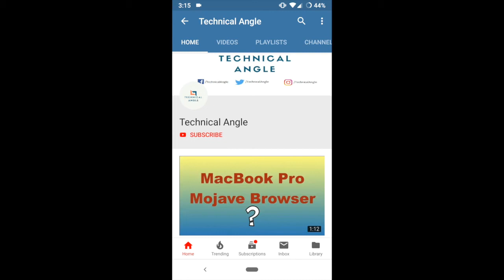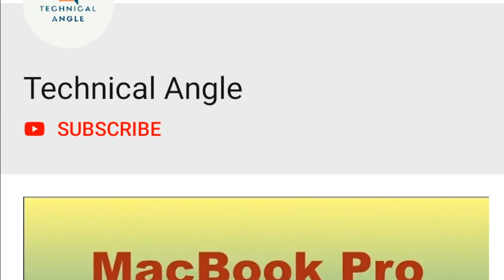What are Virtual and Augmented Realities? {Hindi}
Is video mein maine aapko Virtual Reality aur Augmented Reality ke baare mein bataya hai. Mujhe umeed hai ki aapko yeh video pasand aayegi.

All content used is copyright to TechnicalAngle, Use or commercial display or editing of the content without proper authorization is not allowed.